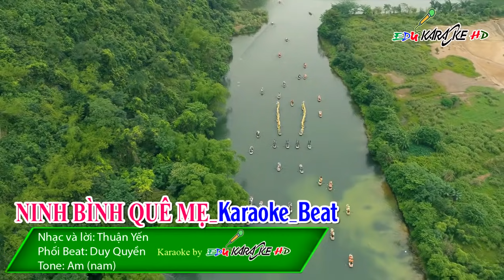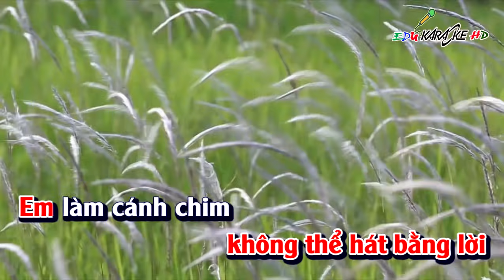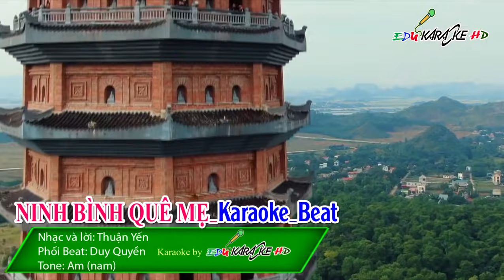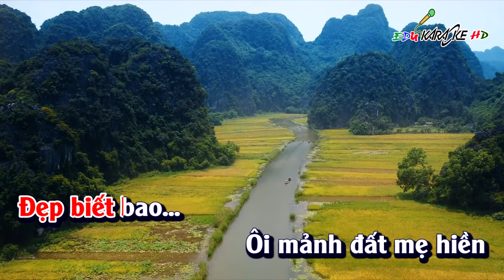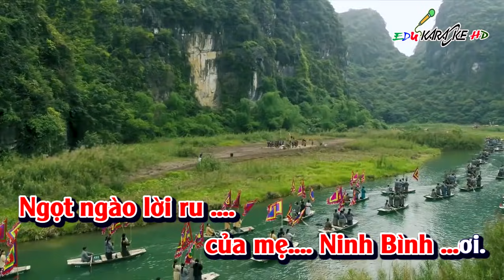Ninh Bình quê mẹ Karaoke Beat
Lời bài hát Ninh Bình Quê Mẹ                          Ninh Binh que me lyrics
Trăm sông cũng về với biển
Con sóng bao năm
âu yếm vỗ vào bờ.
Ai có đi xa đến tận cùng trời
Hằng đêm vẫn nhớ
thương về quê mẹ ơi!
Bởi quá yêu
không thể hát bằng lời
Em hóa đá
để được nằm với đất
Tóc xõa ngực trần
tắm gió biển Đông
Giữ trọn lòng trinh nguyên
như rừng Cúc Phương.
Bởi quá thương
Em làm cánh chim
bay giữa bầu trời
Để được nhìn non nước đẹp tươi
Nhìn cờ hồng bay
giữa màu xanh Quỳnh Lưu.
Quê hương
mỗi người chỉ một
Câu hát theo em
đi suốt cả cuộc đời
Câu hát thân thương
xao động lòng người
Đậm sâu nỗi nhớ
Ninh Bình quê mẹ ơi!
Về Cố đô
thăm mảnh đất  tình người
Sông với núi...
thành bài ca đất nước
Bích Động lam chùa
lấp lánh Động Tiên
Mỗi lần thăm Hoa Lư
trăm lần kính yêu...
Đẹp biết bao...
Ôi mảnh đất mẹ hiền
Vang vọng Kim Sơn...
Chuông đổ từng hồi
Khúc tình ca
thương nhớ đầy vơi
Ngọt ngào lời ru,
của mẹ Ninh Bình ơi.